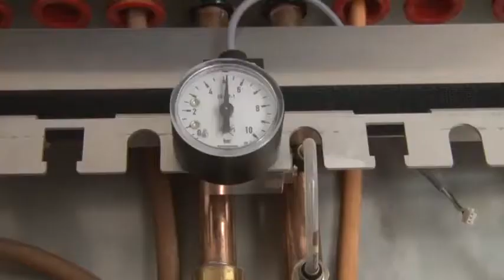Rekonštrukcia nemocničného monobloku pred dokončením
Druhá časť rekonštrukcie monobloku v bojnickej nemocnici by mala byť dokončená už v máji. Odznelo to v piatok 20.apríla počas kontrolného dňa.